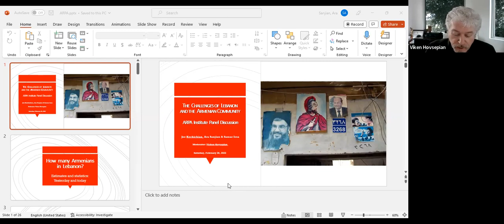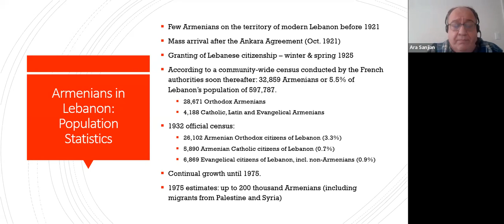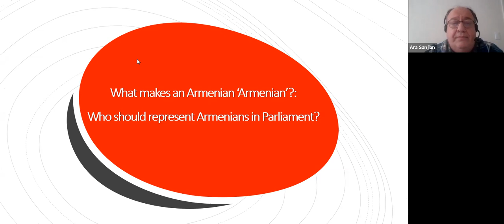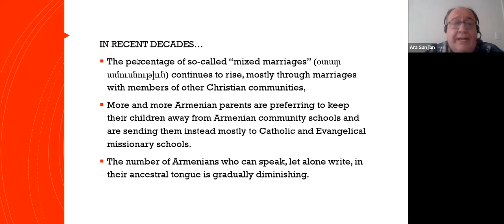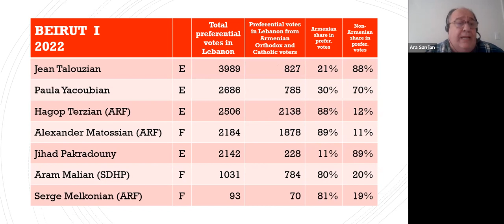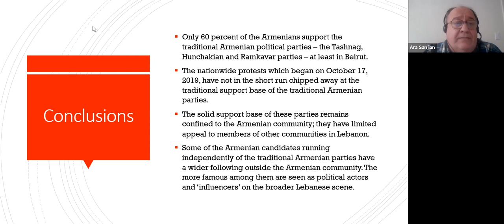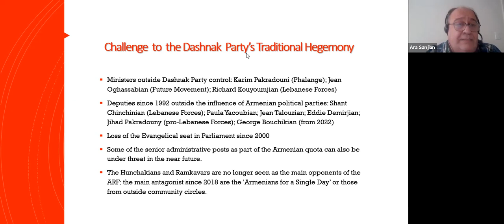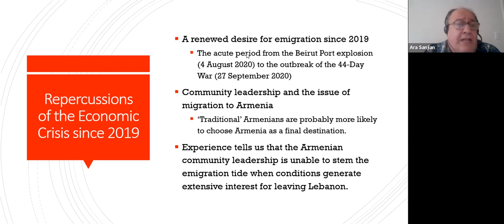The Challenges of Lebanon and the Armenian Community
Abstract:  Christians in the Middle East are in a difficult situation, particularly in the context of extreme swings between Sunnis and Shi‘ahs. Nevertheless, and however imperfect, the moribund Lebanese system has given Christians some political privileges, which are now in jeopardy. Armenian families, like many other Christian communities, are emigrating even if few have a clear idea of actual numbers. The panel will discuss the repercussions of these issues and shed light on expected future developments considering the economic crisis, including the clientelist system and government complicity, the intricacies of local and international politics pertaining to Lebanon, the fundamental reasons why Armenians cannot offer any solution by themselves but may carry the brunt of the financial-political crisis. In addition, highlighted will be migration and "assimilation" among the Maronite-dominated Christian population.
 Joseph A. Kéchichian, Ph.D., a former political scientist at the Rand Corporation in Los Angeles, is a non-resident Senior Fellow at the King Faisal centre for Research and Islamic Studies in Riyadh, Saudi Arabia. The author of 19 books, his latest contribution is A Sultanate that Endures:  Oman in the World from Qaboos bin Sa‘id to Haitham bin Tariq, Liverpool University Press, 2023, along with “Armenians and Jews Confront the Genocide,” in The Palgrave International Handbook of Israel, edited by P. R. Kumaraswamy, 2022.
Ara Sanjian, Ph.D., Associate Professor of History and the Director of the Armenian Research Center at the University of Michigan-Dearborn was born in Beirut, Lebanon where he went to school. From 1986 to 1991 he studied for his master’s degree in history at Yerevan State University, Armenia. From 1991 to 1994, he did his PhD in modern history of the Middle East at the School of Oriental and African Studies, the University of London. From 1996 to 2005, Dr. Sanjian served as Chairman of the Department of Armenian Studies, History and Political Science at Haigazian University in Beirut. In 2006, he joined the University of Michigan-Dearborn. His research focuses on the post-World War I history of Armenia, Turkey, and the Arab states of Western Asia. He is the author of Turkey and Her Arab Neighbors, 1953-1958: A Study in the Origins and Failure of the Baghdad Pact (2001), two monographs, and articles and book chapters, in English, Armenian, Russian, and French.
Samar Issa, Ph.D., Assistant Professor of Finance, Business Analytics, and Leadership at the Department of Business Administration at Saint Peter’s University, New Jersey, USA. She is also the Director of the Center for Leadership Studies. She received a Ph.D. in Economics from The New School for Social Research. She formerly completed an MBA from the Lebanese American University. She is an expert on economic crisis and diaspora engagement and possesses a good track record of research success with published articles and international conference presentations. Samar worked for over a decade at U.S. corporations, the United Nations, and Lebanon. She is fluent in English, Arabic, and French, and conversant in Spanish.
Viken Hovsepian, Ph.D., School of International Relations, University of Southern California (USC), in US foreign formulation and decision making, especially on the Middle East. He was born in Beirut, Lebanon and is a community leader and activist. Dr. Hovsepian has held leadership positions in Armenian organizations, as Chairman of the Armenian Revolutionary Federation, Western US Central Committee, and the ARF Bureau. Hovsepian was awarded the “Mkhitar Gosh” medal by the President of Artsakh, for his many services to the people, and to the Republic of Artsakh. He helped establish the Pan Armenian Council (PAC) in the Western US, of24 organizations to promote dialog and coordinate activities, and was its first moderator. Dr. Hovsepian has also had a long banking career and is an Advisory Board member at Golden State Bank in California.